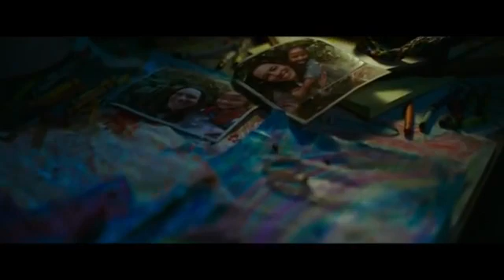1000HDMovies (Trailer) Godzilla vs. Kong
1000HDMovies (Trailer) Godzilla vs. Kong